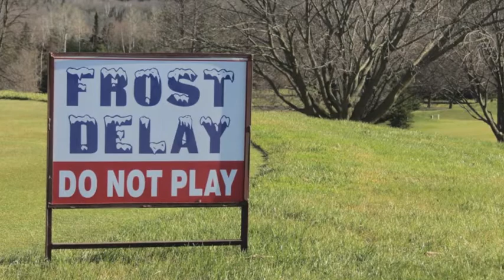The 2012 Season in Pictures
A recap of our members, events and tournaments from 2012 at the Barrie Country Club, Barrie's only year-round country club.   The club will celebrate 100 years in 2013.  Interested in joining?  A limited number of memberships are available.